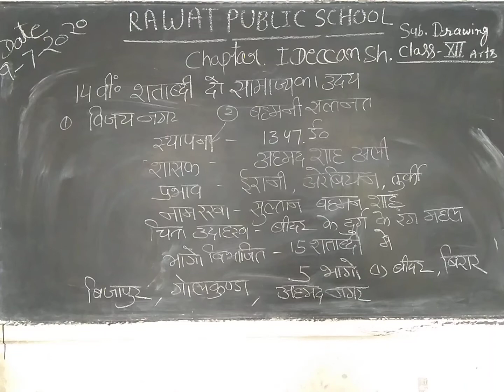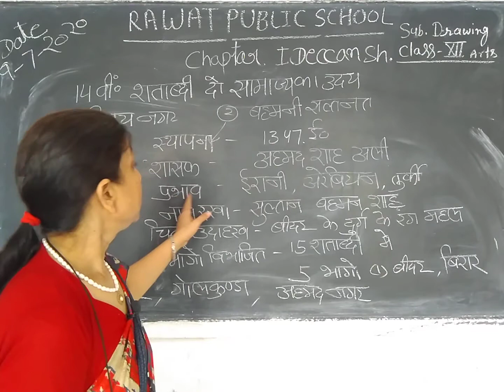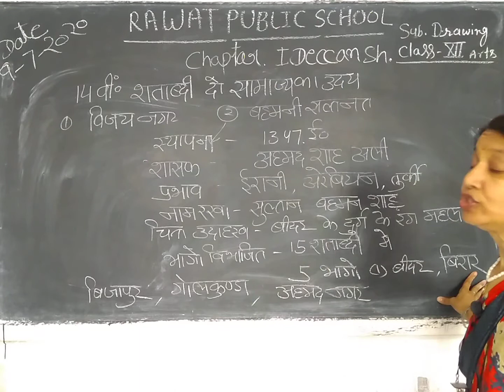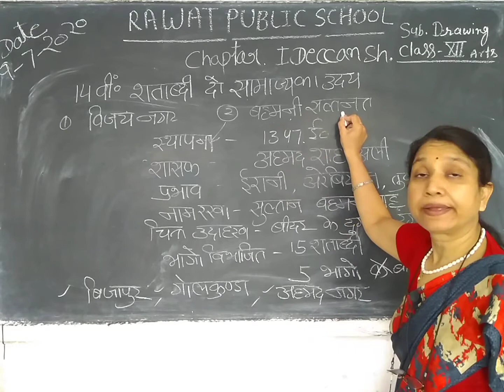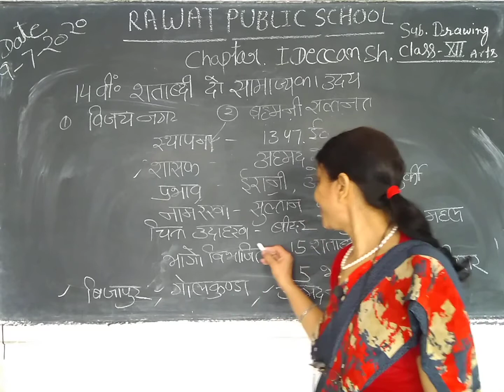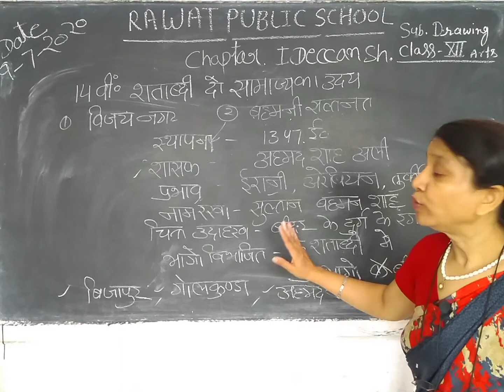Class 12. Drawing ch 1 Deccan